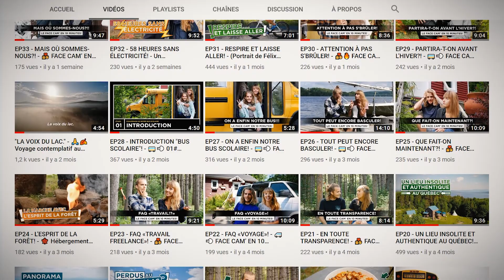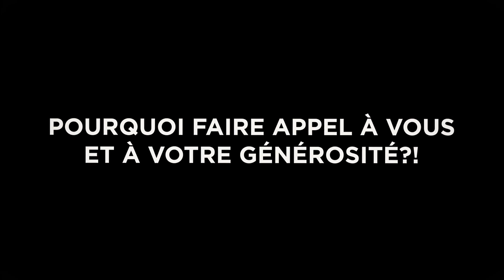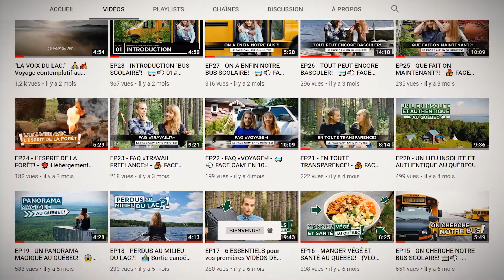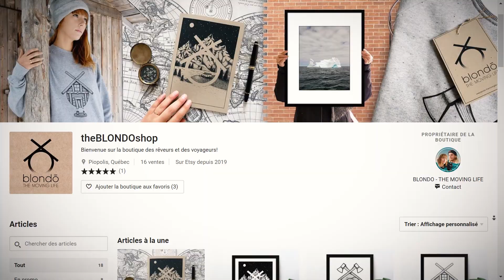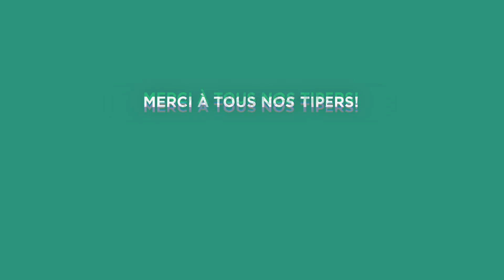EP34 - UN TIPS POUR BLONDO! - On parle enfin de notre TIPEEE!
Salut les rêveurs!
Ça y est, c’est le jour J, le jour où on ose enfin vous parler de notre page TIPEEE et vous expliquer notre démarche! ça en aura pris du temps c’est vrai, mais ces choses la ne se forcent pas, on doit les sentir, les vivre pleinement!
Plus qu’un simple moyen de nous laisser un pourboire, on souhaite développer à travers cette plateforme une manière inédite de vivre, d’échanger, de partager, avec vous, notre chère communauté digitale!
⁉️ Alors voila les rêveurs, comme d’habitude, on se livre à vous en toute transparence dans cette vidéo donc n’hésitez pas à nous dire ce que vous pensez de ce projet dans les commentaires ou en privé, on a besoin de vous pour faire avancer la BLONDOFAMILY !
Un grand Merci de votre soutien et bon visionnage!
Romain Nadia et Léon!
💛 Soutenez notre travail et devenez membre de la blondofamily en nous laissant un pourboire à partir de 1€ sur notre profil TIPEEE!! Merci d’avance à tous!
REJOIGNEZ NOUS SUR TOUS LES RÉSEAUX! /
📧 POUR NOUS CONTACTER! /